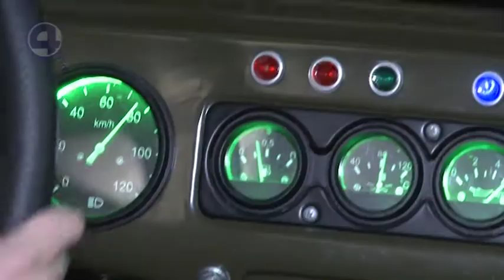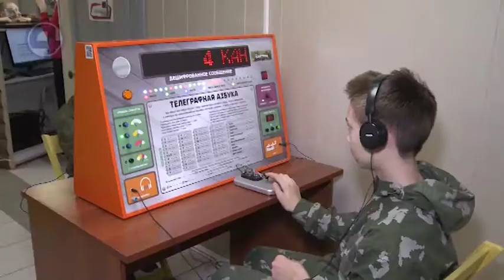24.09.19 Экспресс-досуг: как в настоящей игре!